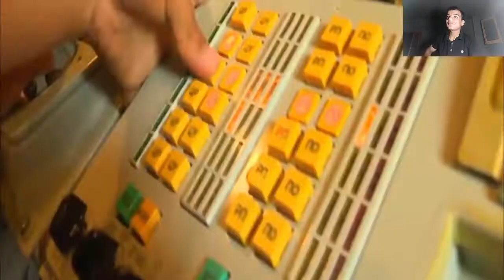رد فعل مقارنه بين الجيش المصري والجيش الاثيوبي